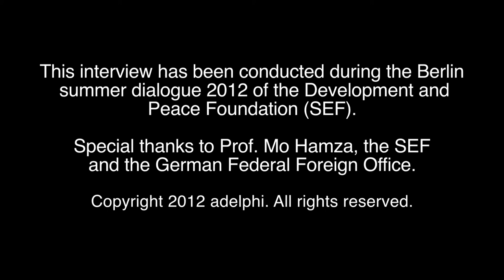Interview with Prof. Mo Hamza, Global Climate Adaptation Partnership (GCAP)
In this interview, Prof. Mo Hamza highlights the need of regional adaptation processes.

Professor Mo Hamza is Director at the Global Climate Adaptation Partnership (GCAP) and Visiting Professor at University of Copenhagen, Denmark.

The interview has been produced during the Berlin Summer Dialogue 2012 of the Development and Peace Foundation (SEF).